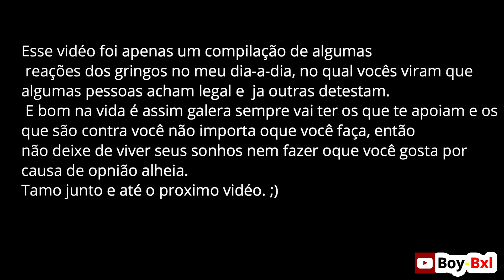Reações dos Gringos VS Xj6 só o cano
Esse vidéo foi apenas um compilação de algumas
 reações dos gringos no meu dia-a-dia, no qual vocês viram que
algumas pessoas acham legal e  ja outras detestam.
 E bom na vida é assim galera sempre vai ter os que te apoiam e os
que são contra você não importa oque você faça, então
não deixe de viver seus sonhos nem fazer oque você gosta por
causa de opnião alheia.
Tamo junto e até o proximo vidéo. ;)